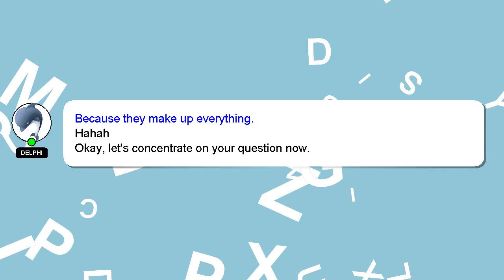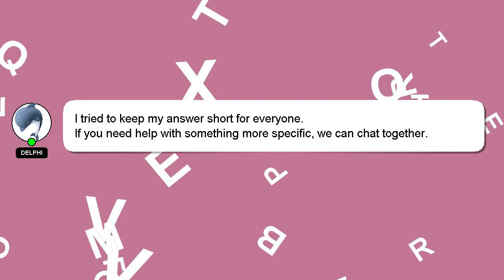How to pay emi in tvs credit saathi app?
Allow me to introduce myself briefly, Hey, I'm known as Delphi. I can assist you in discovering answers to your inquiries. - How to pay emi in tvs credit saathi app?

I am available to answer your more detailed queries via comments or chat. Your answer will be recognized and appreciated, and I will 'heart' it to show my appreciation.

*2 What we are experimenting :*